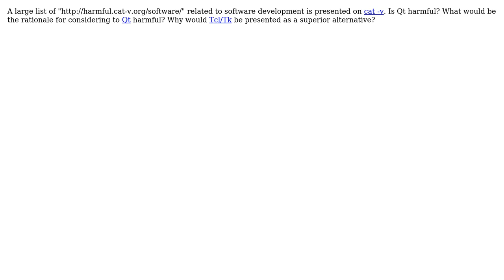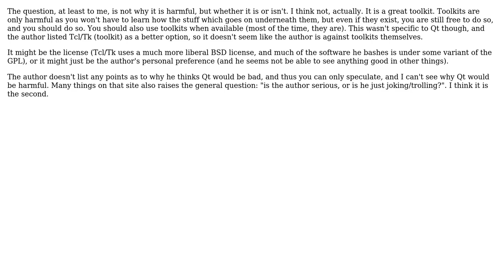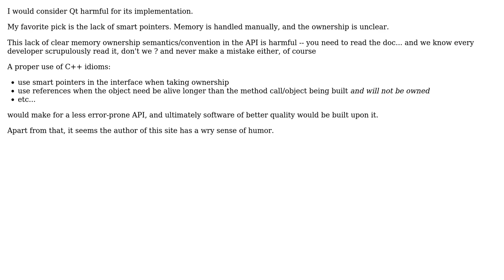Software Engineering: Why would Qt be considered harmful? (3 Solutions!!)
Software Engineering: Why would Qt be considered harmful?

With thanks & praise to God, and with thanks to the many people who have made this project possible! | Content (except music & images) licensed under CC BY-SA | Music | Images & others | With thanks to user Matthieu M. user Judge Maygarden user crazy2be user Anto and the Stack Exchange Network Trademarks are property of their respective owners. You are responsible for your own actions.